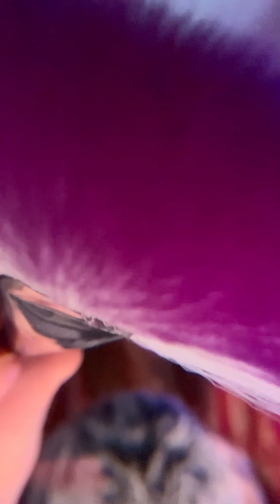Singing ASMR by DianaMelodiASMR (Butterflies, Hand waves, Brushes and Sticky balls)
PS: Catch me Live on Tiktok (M W F SUN 10pm PST @dianamelodiasmr

Relax and let me put you to sleep with my voice… 💤